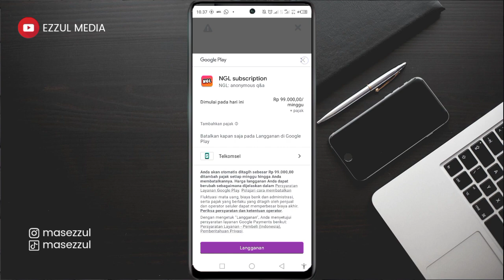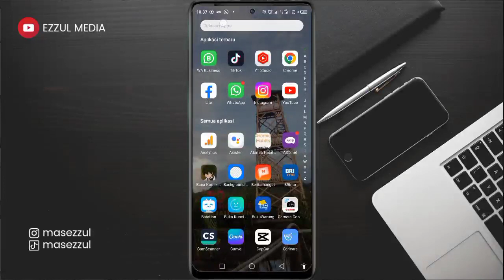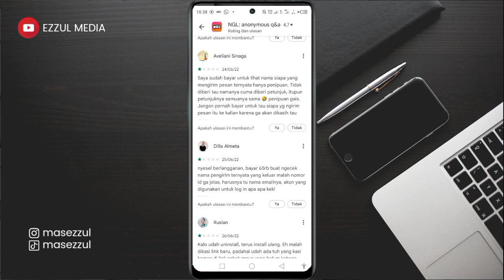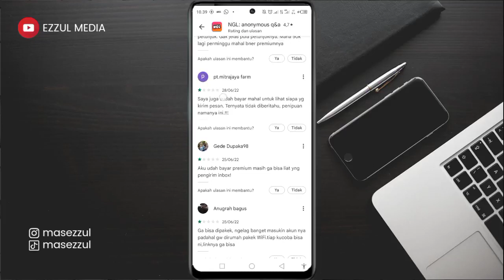Jangan Langganan Cara Mengetahui Pengirim Akun NGL Anonymous Q&A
Jangan langganan ngl premium hanya untuk mengetahui cara melihat pengirim balasan ngl anonymous message yang ada di insta story.